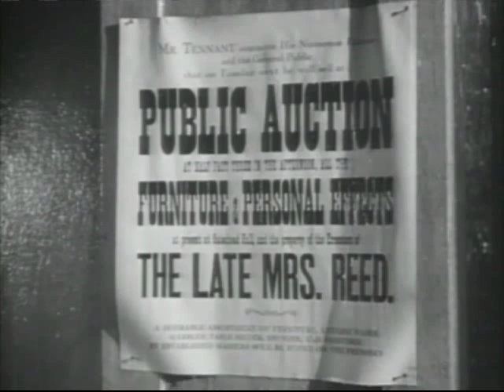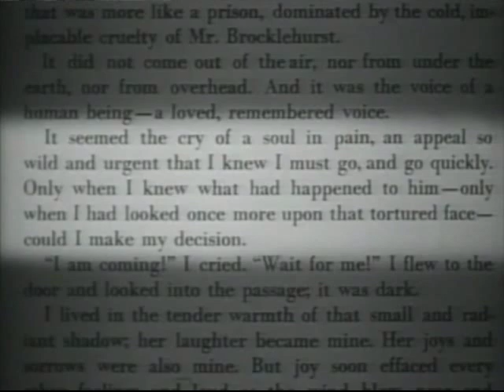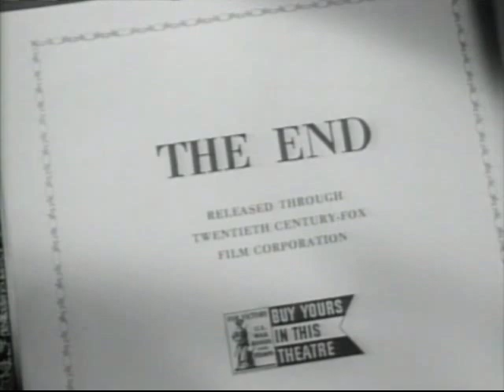Jane Eyre last scene 1944.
Jane Eyre  is a famous and influential novel by English writer Charlotte Brontë. It was published in London, England in 1847 by Smith, Elder & Co. with the title Jane Eyre. An Autobiography under the pen name "Currer Bell". The American edition came out the following year published by Harper & Brothers of New York.
data from Wikipedia